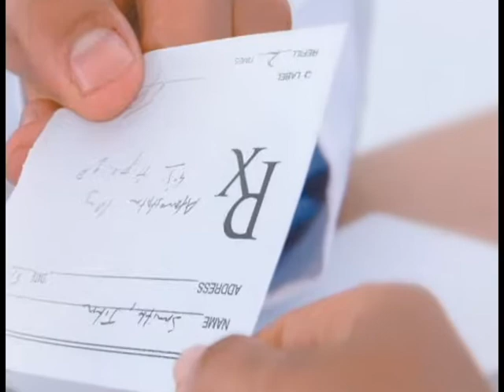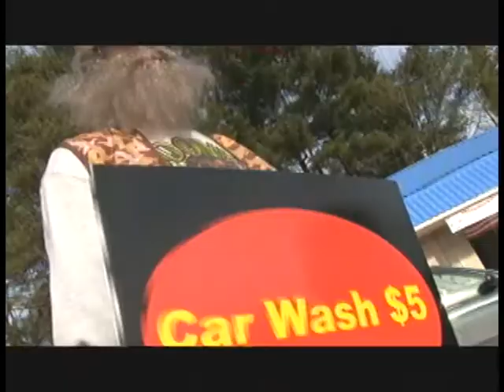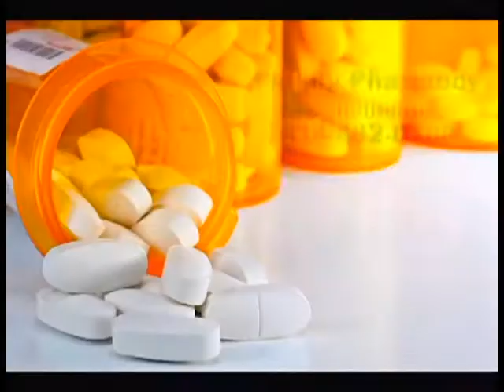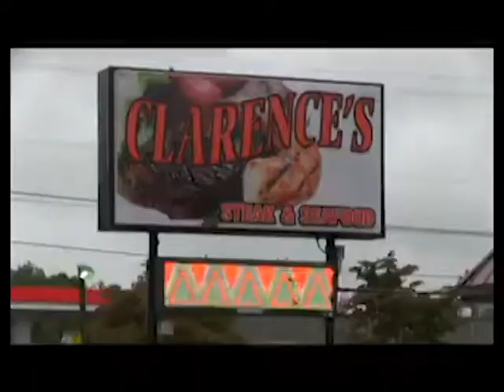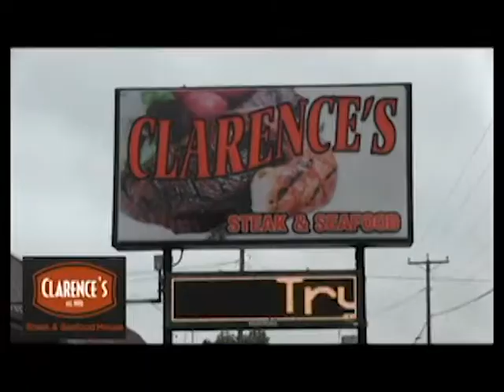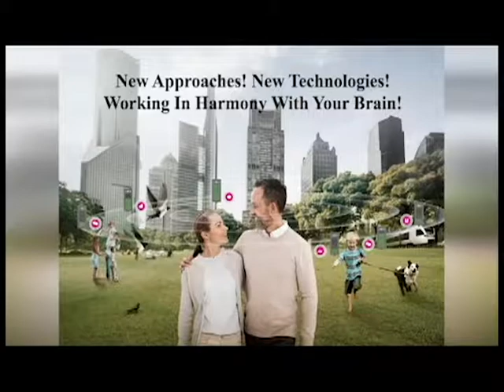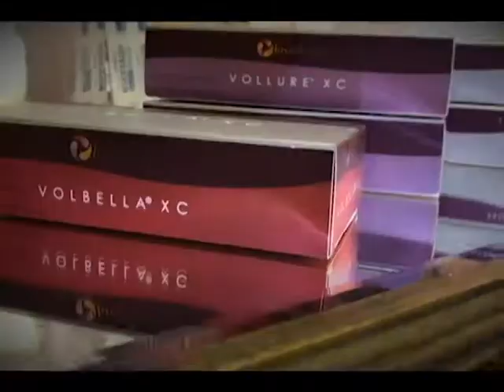Family Connect: School-wide Discipline and PBIS